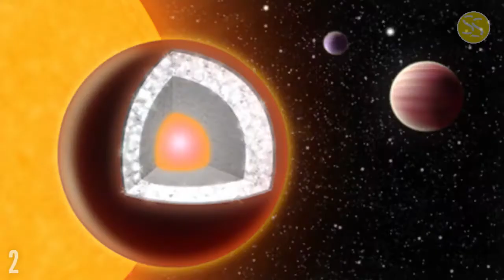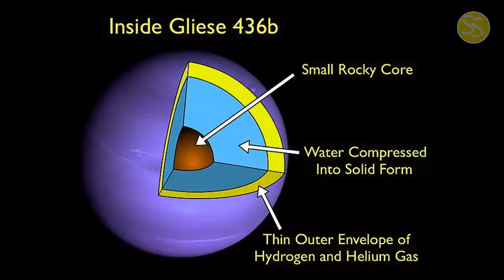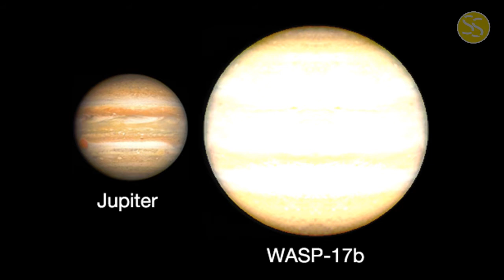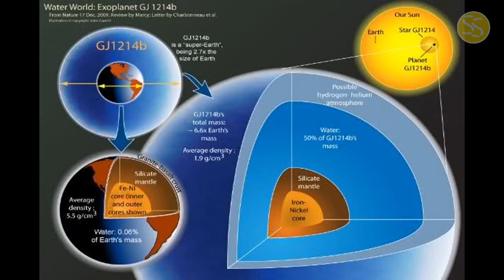रहस्यमई प्लेनेट || top 10 weird planet in universe || top 10 strangest unknown planet || myth tv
top 10 strangest planet in space

      THANKS FOR READING THE SUMMARY

I have summarize the information both Hindi & english language
First up is this dark, menacing planet affectionately named TrES-2b. It is located 750 light years
away from our solar system. As far as we know it is officially the darkest planet in the
entire universe. It reflects less than 1% of all light that hits it, making it significantly
darker than the majority of known exoplanets. It's ominously dark surface can be partially
explained by the light absorbent gasses that make up the bulk of the planet. But scientists
don't really know for sure why it is so dark. But it gets creepier, not only does this evil
looking ball of gas not reflect any light, it actually glows a molten red colour, as
if it's a hot ball of coal on a fire. The surface of the planet is a burning 1,100
degrees Celsius, which is so hot that it glows red.
This next planet is anything but dark. In fact it sparkles luminescently in space, just
like a diamond. Because, well, it is in fact a gigantic diamond. Yes that's right this
planet named 55 Cancri e is about twice the size of earth and a third of it is made up
of solid diamond. The planet is very carbon heavy, and the planet is so dense that all
carbon is in the form of solid diamond. But don't get too excited, the diamond planet
is located a spectacular 40 light years away from Earth. And even if you could travel that
far and retrieve the endless supply of diamonds it has to offer. There is so much diamond
on the planet that bringing even a minute fraction of it back to Earth, would completely
overwhelm the diamond supply and therefore make diamonds completely worthless. So this
beautiful planet is best admired from afar.
This next planet seems to defy everything you thought you knew about chemistry, because
it's a giant ball of ice, on fire. Imagine for a second you're on the ice planet Hoth
from Star Wars. That's exactly what Gliese 436 b would look like except that the icy
surface is constantly burning at 439 degrees Celsius. So how can this be? How can ice defy
the laws of chemistry and stay completely solid at 439 degrees above its melting point?

But that's not all that makes WASP-17b so strange. It also has a retrograde orbit, which
means it rotates in an opposite direction to its host star.
You may remember that Luke Skywalker's home planet of Tatooine in Star Wars had two suns.
But, as is often the case, real life can be much more amazing than science fiction. 149
light-years from Earth is a planet with not one, not two, but three suns. This three star
planet  which goes by its catalogue name of HD 188753 Ab, sits within the triple star
system HD 188753. If you could live on this planet you would experience triple shadows,
and constant eclipses as its threes parent stars cross each other's paths. And of course
you would see the some of the strangest and most beautiful sunsets and sunrises in the
universe.
Now imagine you're in the middle of the Pacific Ocean, the sky is blue with fluffy white clouds
but there's no land to be seen, in every direction you turn is just endless water. Well, that's
exactly what it would be like if you were to visit this planet 47 light years away from
Earth, which goes by its catalogue name of GJ 1214b. That's because its made up entirely
of water, many scientists have nicknamed this planet the waterworld. The entire surface
f the planet is one giant, continuous ocean, and it remains the exactly the same for miles
 the surface, until eventually you hit the planet's core, which is made of solid
ice. But this isn't any ordinary ice, its not the kind of ice you would find in your
freezer. Because this ice isn't frozen due to cold temperatures. The water in the planet's
measure of how similar to Earth
January 2015, this planet has
all the right pre-requisites for alien life. Most importantly it is a rocky world, like
Earth and its proximity to its host star puts it in what scientists call the goldilocks
zone, which is the holy grail of space exploration. The goldilocks zone is when a planet is not
too close to its parent star that it's too hot for life, yet not too far away that it's
too cold. Water is essential to life, where's there's water, there's probably life, but
in order to have complex life there has to be liquid water, which most of the time can
only occur in the goldilocks zone. So Kepler 438b, a rocky planet in the goldilocks zone
s highly likely to have liquid water, and therefore life. Which makes it Thanks for the view,

top 10 planets in the universe  , top 10 planets in space  ,
top 10 planets in the in the universe   , top 10 planets in the in the known ,